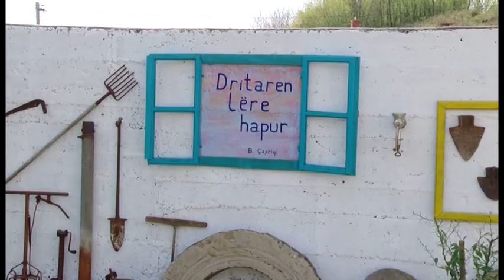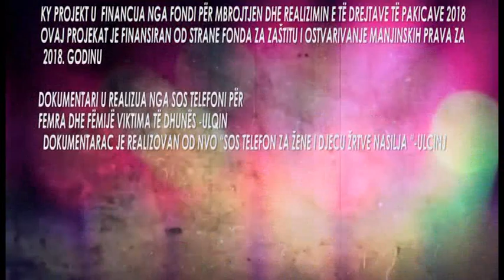Dokumetari “ Ta Ruajmë Traditën-Autore Hatixhe Nelaj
Ta ruajmë Traditën“. Në këtë dokumentarë janë përfshirë 5 veshje autoktone shqiptare, ku flasin artizanet e njohura nga Komuna e Ulqinit. Në hollësi  është pasqyruar tradita ulqinake e shkuarjes për nuse, doket dhe zakonet tradicionale.